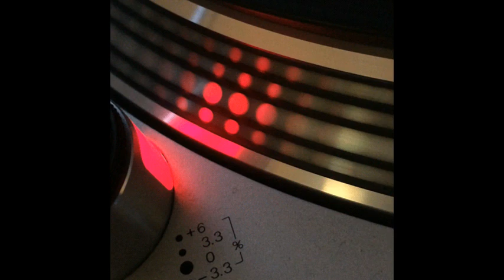Frenetic System III - Red Conection I - 1996